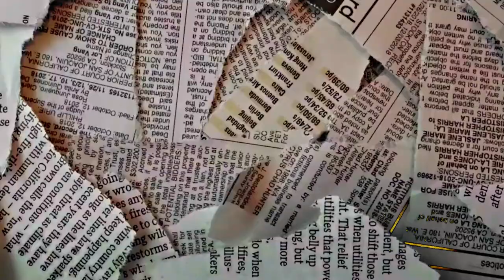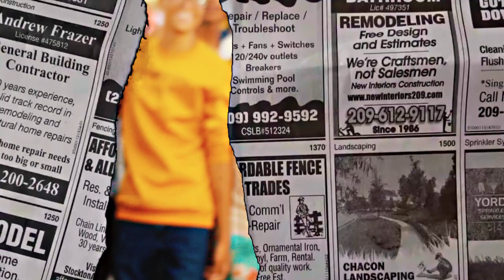Noisey_B-Feel Like (ft Jordan & DNA) Official Music Video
Directed & Put Together by AM Creations Photography UPT/ AM Visuals.